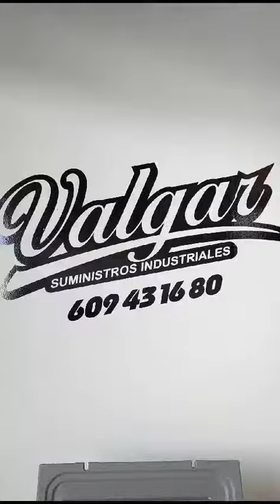🔥🚛 ¡No te quedes nunca más tirado! Descubre el Mejor Tanque Portátil en Suministros Valgar ⛽💼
¡La solución a tus problemas de combustible ha llegado! En este video, te presentamos el mejor tanque de gasolina portátil. Nunca más te quedarás tirado en la carretera. Descubre la libertad de contar siempre con combustible a mano. ¡No te pierdas esta novedad en Suministros Valgar! 🌐🔧

Los mejores materiales con los mejores profesionales contacta con nosotros.

Rápido, cómodo y sencillo.

Encuéntranos aquí. 👇

Pl. Camporroso, C/ Toledo, Nº1, Chinchilla de Montearagón (Albacete)

TELEFONOS:
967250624 Tienda (Chinchilla del Montearagon)
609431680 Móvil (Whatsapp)